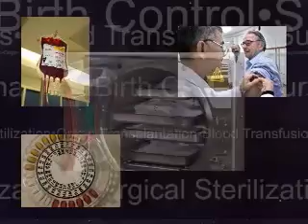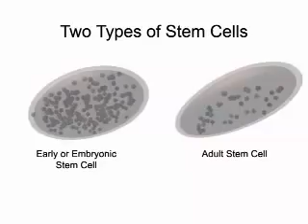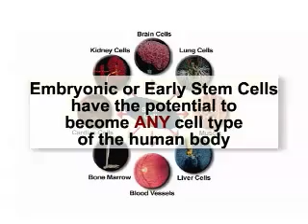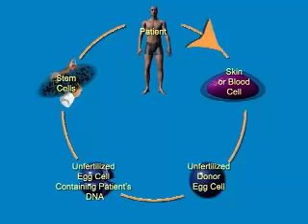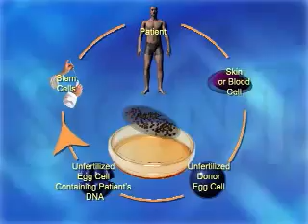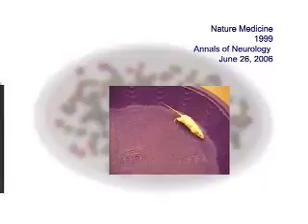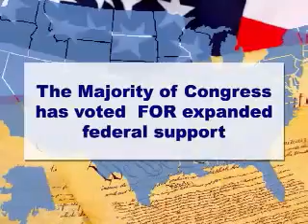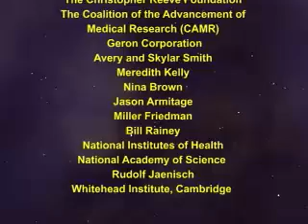Adult Stem Cells ~ Benefits of Stem Cell Research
Benefits of Stem Cell Research
"As we age, the body releases fewer and fewer ADULT STEM CELLS which are the body's rebuilding tools. STEM CELL NUTRITION helps overcome the Aging Process by promoting the release of additional ADULT STEM CELLS in the body." *

JDI INTERNATIONAL Introduces A REVOLUTIONARY Vitamin-Mineral Formula with STEM CELL Nutrition!

Emergent Health Corp.'s Vita-Stim Concentrate is the extra added feature of JDI (TM) Nutritionals Daily Vitamin & Minerals With Stem Cell Nutrition Support. There are two major facets of having this concentrate in our product.

1. Emergent Health Corp.'s Vita-Stim Concentrate is a premium patented combination of whole (AFA) and two distinct components that can be derived from AFA, also found in Arthrospira platensis (AP) and Phenylethylamine (PEA) complex. The literature documents the ability of AFA components to increase adult stem cells naturally from our own bone marrow just the way our body was designed. One study has shown an increase of up to 2,500,000 new adult stem cells in the circulation based on unidentified AFA biochemical components. In our patent we do reveal the constitution of our AFA components, and one in particular (Phycocyanin) has been shown to demonstrate the capacity, along with added polysaccharide, to influence the differentiation and proliferation of committed hematopoietic progenitor cells from the bone marrow.

The second AFA component is further enhanced with Phenylethylamine (PEA) complex and has a concomitant well being effect. It has been proposed that a component of AFA can not have qualities that the whole AFA does not also have to some degree. Based upon  our literature searches, ongoing studies, and consumer feedback, we have reason to believe our combination of whole AFA, added Phycocyanin from AFA and enriched AP components plus added PEA complex, along with higher strength capsules, will help to increase progenitor or adult stem cells naturally and create higher feelings of well being. Just how much of an increase is an individual response as the only studies done to date were done with healthy subjects. Results will vary upon each person's current age, health condition and quantity ingested.

The more stem cells or "building blocks" we have available, the faster and better our organs can be repaired. Our overall health is strongly influenced by the continued availability of extra stem cells in our bodies. But as we age our natural stem cell count declines. Natural adult stem cells can migrate to damaged tissues and actually become a new heart cell, liver cell, pancreas cell or any type of tissue cell. They rapidly multiply and can become any kind of cell in a short time.

Emergent Health Corp.'s Vita-Stim Concentrate is not a drug; it does not contain anything toxic or synthetic to our bodies. It is a unique natural food supplement that supports your body's natural renewal system.

2. The second important facet to Emergent Health Corp.'s Vita-Stim Concentrate is the added nutritional content it can add to your life. In simple terms it provides:

Protein 60-75%, Carbohydrates 20-30%, Lipids 2-8%, Minerals 3-9%, Pigments 1-4%, Moisture 0-7%, Chlorophyll A 4-2%, On a per gram basis, it can also provide up to all of the following:

VITAMINS

Provitamin A Beta Carotene 2000 IU, Vitamin E 1.70 IU, Thiamin (B1) 4.70 mcg, Ascorbic Acid (Vitamin C) 6.70 mg, Riboflavin (B2) 57.30 mcg, Biotin 0.30 mcg, Niacin (B3) .16 mg, Folic Acid 1.00 mcg, Pantothenic Acid (B5) 6.80 mcg, Choline 2.30 mcg, Pyridoxine (B6) 11.10 mcg, Cobalamin (B12) 8.00 mcg, Inositol 160 mcg, Vitamin K 45.52 mcg.

MINERALS

TYPICAL AMINO ACID CONTENT (per gram)

Arginine 38 mg, Methionine 7 mg, Histidine 9 mg, Phenylalanine 25 mg, Isoleucine 29 mg, Threonine 33 mg, Leucine 52 mg, Tryptophan 7 mg, Lysine 35 mg, Valine 32 mg.

Non-Essential Amino Acids

Alanine 47 mg, Glutamine 78 mg, Asparagine 47 mg, Glycine 29 mg, Aspartic Acid 7 mg, Proline 29 mg, Cystine 2 mg, Serine 29 mg, Glutamic Acid 4 mg, Tyrosine 17 mg.

When you put all of the pieces together that include basic vitamins and minerals plus all of the added features from Emergent Health Corp.'s Vita-Stim Concentrate, we come up with what we believe is the finest daily supplement produced anywhere today.

Explore the Many Benefits of Stem Cell Research